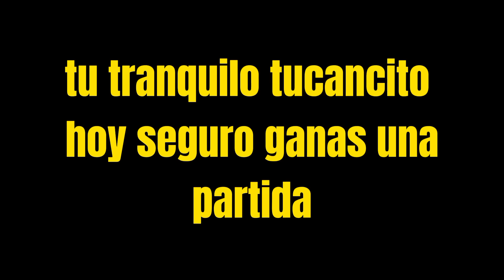✨Ando muriendo como una PERR4!!😡 MrStivenTc momentos divertidos 😂🤣